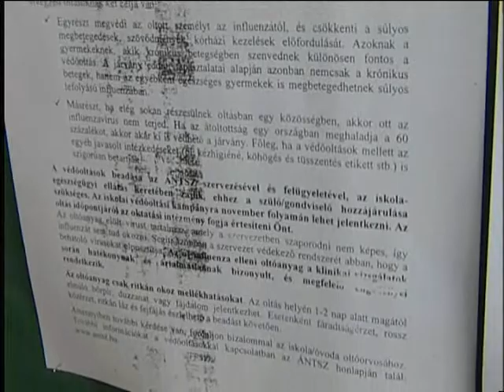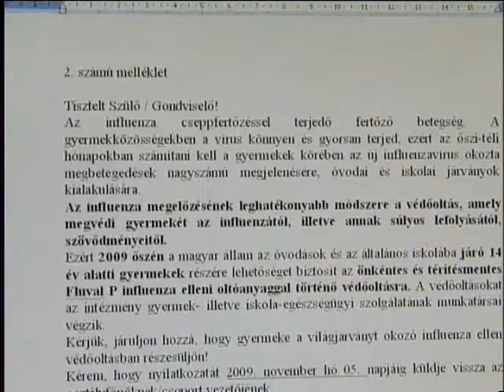Megérkeztek a H1N1 influenza elleni védőoltásról szóló tájékoztatók